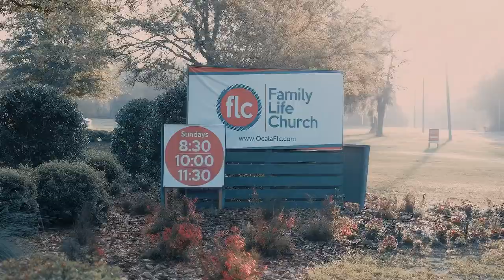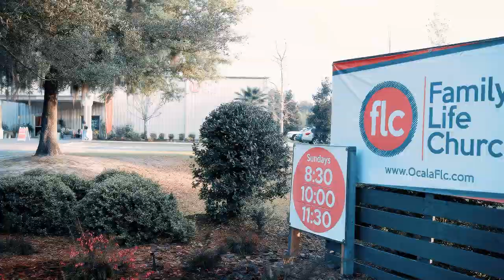New FLC Auditorium (Short Version)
This is a short version of the Vision Night where we looked at our mission and the new facility we're constructing! Please share!